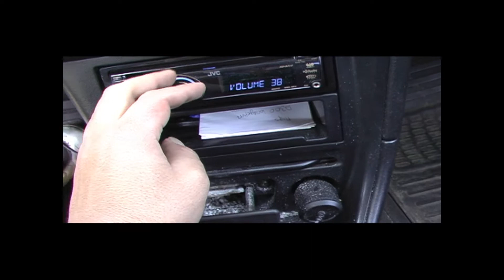Two Alpine Type R 12's on 1000 watts RMS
two 12" Alpine Type R
JL 1000/1
JVC shitty headunit
1 fared Stinger Power Cap